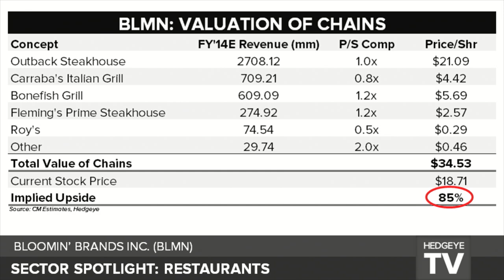Hedgeye’s Penney Bullish on Bloomin’ Brands | $BLMN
Hedgeye restaurants analyst Howard Penney outlines his thesis about why Bloomin’ Brands stock could have some major upside.